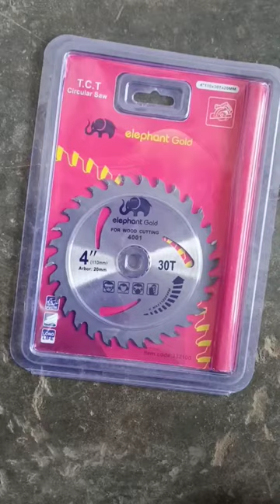elephant wood blade 4 inch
about video

wood blade
elephant blade
4 inch blade
elephant wood blade
wood blade cutt

 (3) Facebook . follow